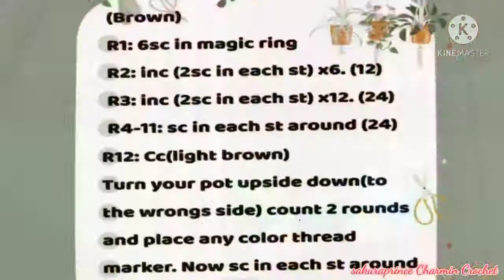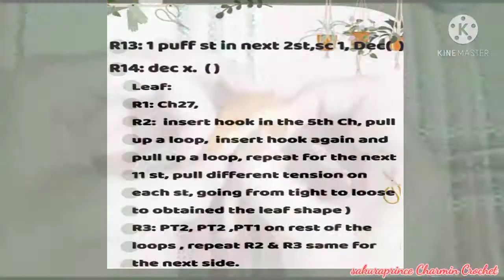Cute small amigurumi leaf pot crochet beginner's tutorial + written pattern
Turn on caption for instructions
Written Pattern Timing

1:30 and 15:16

Ravelry shop
Link: